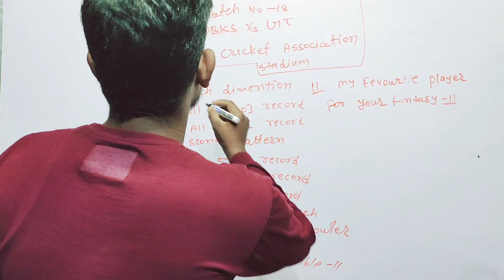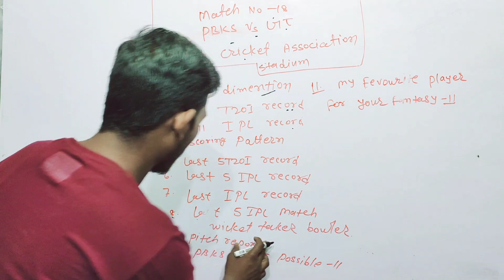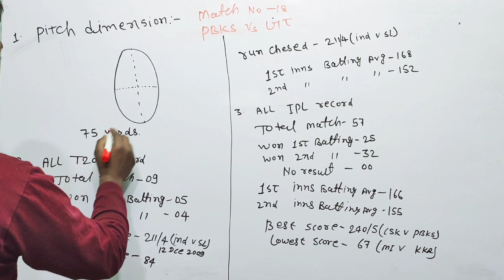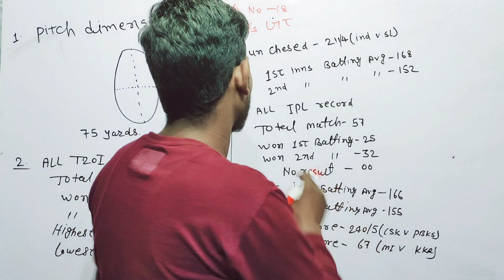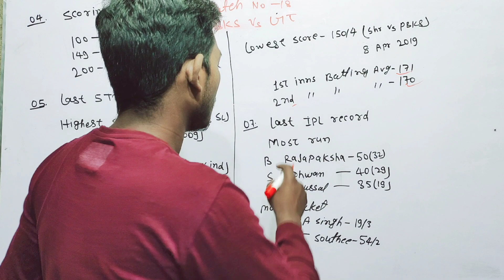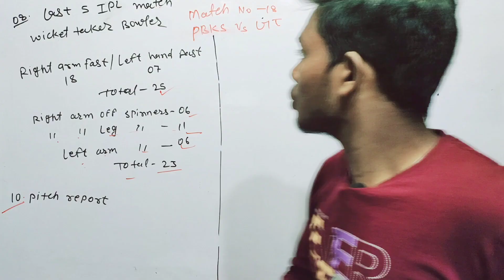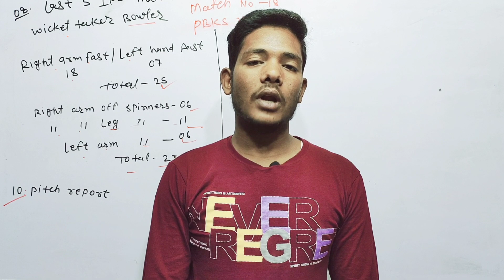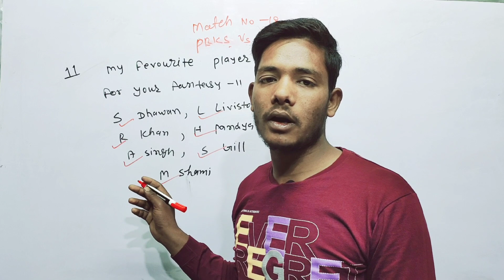PBKS Vs GT pitch report. Match No -18. Punjab cricket association stadium pitch report .